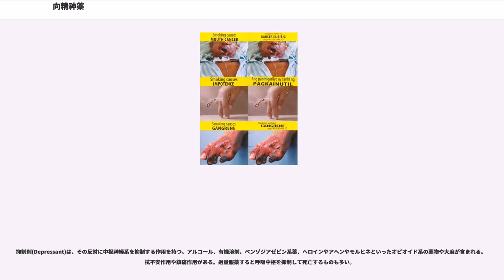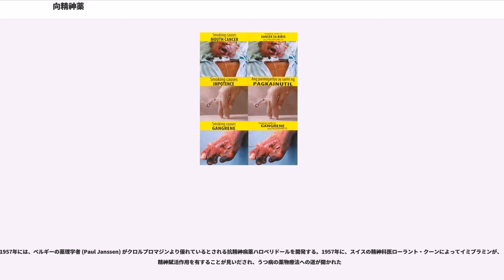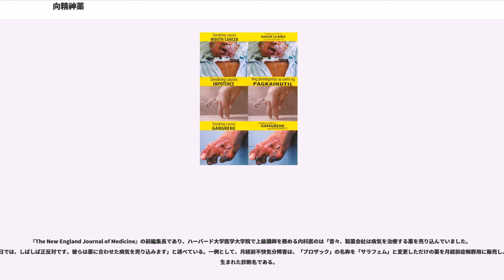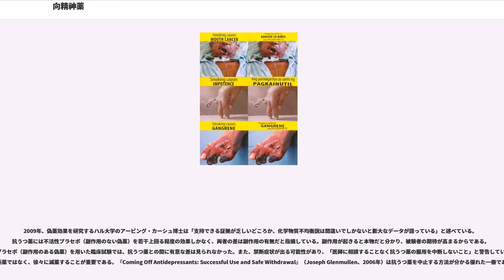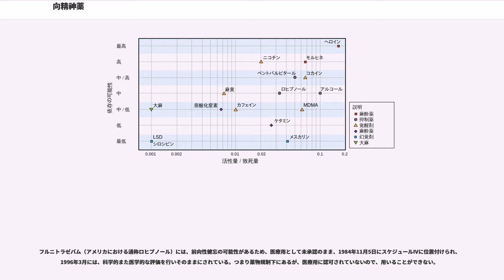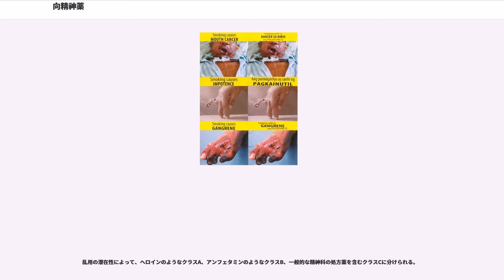向精神薬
向精神薬（こうせいしんやく、）とは、中枢神経系に作用し、生物の精神活動に何らかの影響を与える薬物の総称である。主として精神医学や精神薬理学の分野で、脳に対する作用の研究が行われている薬物であり、また精神科で用いられる精神科の薬、また薬物乱用と使用による害に懸念のあるタバコやアルコール、また法律上の定義である麻薬のようなが含まれる。

2009年アメリカでは、タバコに起因する443,000人の死亡があり、アルコールでは98,334人であり、他の薬物では37,485人で、2008年に処方薬の過剰摂取による死亡が20,044人、違法薬物の使用に起因する死亡は16,044人である。個々では異なる特徴を有する。典型的な精神刺激薬は、興奮を生じさせるが、MDMAでは共感性を呼び起こす作用が強い。オピオイドやアルコールのように致死量と作用量が狭く過剰摂取によって死亡しやすい薬物や、大麻や幻覚剤のように広いためそうしたことが起こりにくいものがある。ニコチンやアルコールは共に依存性が強いとみなされているが、アルコールの離脱症状による振戦せん妄は致命的となりえるが、ニコチンではそうしたことは起こらない。アルコールの作用には暴力を起こす傾向があり、大麻のように攻撃的な感情を減少させる薬物がある。

精神刺激薬(Stimulant)は、中枢神経系を活性化させる薬物の総称で、コカイン、ニコチン、カフェイン、アンフェタミンやメタンフェタミンやMDMA、メチルフェニデートが含まれる。心拍や呼吸を増加する。慢性的な使用により統合失調症様の精神刺激薬精神病を呈する。

抑制剤(Depressant)は、その反対に中枢神経系を抑制する作用を持つ。アルコール、有機溶剤、ベンゾジアゼピン系薬、ヘロインやアヘンやモルヒネといったオピオイド系の薬物や大麻が含まれる。抗不安作用や鎮痛作用がある。過量服薬すると呼吸中枢を抑制して死亡するものも多い。

幻覚剤(Hallucinogen)は、幻覚作用を持つ薬物で、典型的にはLSDのような薬物である。しかしながら、大麻やMDMAは幻覚特性を持つためここにも分類される。これらの薬物では不快な離脱症状を避けるための使用が認められず、そうしたことを理由に医療を求めるのはまれである。

狭義の「日本の法律上の向精神薬」は、麻薬及び向精神薬取締法で個別に指定された薬物を指す。薬物乱用の懸念があるメチルフェニデートのようなや精神刺激薬、ベンゾジアゼピン系やバルビツール酸系の抗不安薬・睡眠薬・麻酔薬・抗てんかん薬の一部が、日本の同法における第一種向精神薬から第三種向精神薬に指定されている。これは国際条約である向精神薬に関する条約の付表IIからIVに相当する。

この条約で指定された薬物は、1条(e)の規定によりすべて「国際条約上の向精神薬」であり、付表IからIVまでの分類が存在する。批准各国は薬物を管理するための同様の法律を有するものの、条約において付表Iに分類されているLSDなどを、日本の法律上は麻薬に分類している点が、国際法と日本法で異なる。そして、第32条4項が、含有する植物の自生国における伝統的な宗教儀式への使用は規制から除外する。

古来から、精神に何らかの作用を及ぼす植物が用いられてきた。

20世紀初頭には、その頃登場したバツビツール酸やモルヒネといった薬物が用いられた。1943年にLSDが合成され医薬品として販売されるに至ると、この薬物による研究も盛んになった。

ジョン・ケイドによるリチウムの抗躁作用の発見あるいはクロルプロマジンの合成と治療効果の発見をもって、近代における精神薬理学の幕開けとされる。

1949年にジョン・ケイドがリチウムの抗躁作用を見出す。1952年には、フランスの精神科医 (Jean Delay) と (Pierre Denike) がクロルプロマジンの統合失調症に対する治療効果を初めて正しく評価し、精神病に対する薬物療法の時代が幕を開けた。

1957年には、ベルギーの薬理学者 (Paul Janssen) がクロルプロマジンより優れているとされる抗精神病薬ハロペリドールを開発する。1957年に、スイスの精神科医ローラント・クーンによってイミプラミンが、精神賦活作用を有することが見いだされ、うつ病の薬物療法への道が開かれた

1960年頃までに、初のベンゾジアゼピン系の抗不安薬であるクロルジアゼポキシドと、その類似の化学構造を持つジアゼパムが販売されるようになる。

1971年には、国際条約である向精神薬に関する条約が、LSDや、覚醒剤やバルビツール酸系/ベンゾジアゼピン系といった乱用の危険性のある向精神薬について公布される。

1984年には、新しい世代の抗精神病薬である非定型抗精神病薬のリスペリドンが開発される。また、抗うつ薬でも、新世代のSSRI抗うつ薬が販売される。このころまでには、ベンゾジアゼピン系の薬物の依存症や副作用が問題となり、1996年にも、世界保健機関も30日までをめどに処方すべきとする報告を行った。非ベンゾジアゼピン系の薬剤が販売されるに至る。

また1980年代より、既存の薬物の化学構造を修正したデザイナードラッグが合成されるようになり、その流通が問題視されるようになる。

2007年には、日本において、リタリンの不適切処方問題が表面化。うつ病がリタリンの適応症から外される。翌年に流通規制制度を設ける。

2005年にたばこの規制に関する世界保健機関枠組条約が発効し、2010年にはアルコールの有害な使用を低減するための世界戦略が採択された。世界保健機関・元事務局長のグロ・ハーレム・ブルントラントは「たばこは最大の殺人者である」と述べ、年間600万人の死亡につながり最大の予防できる死因とされてきたし、同様にアルコールも年間250万人の死亡につながっている。

アメリカ合衆国では、各製薬会社による精神科治療薬を含めた適応外使用を勧める違法なマーケティングは、数億ドル以上の史上最高額の罰金を更新し続けている。新世代の精神科の治療薬は、基本的にお互いを模倣した薬剤が多くあり、メディアにおいて「模倣薬」()と称される。似たような10種類の新しい非定型抗精神病薬と、似たような6種類のSSRI抗うつ薬が販売されており、さらにこれらの薬剤は精神障害に対し十分な反応を示しておらず、耐えがたい副作用があるため、これまでとは違った薬剤の研究が必要となっている。2009年ころより、大手製薬会社は精神障害の治療薬の開発から撤退し始めた。2011年の欧州神経精神薬理学会 (ECNP, European College of Neuropsychopharmacology) の会談で、会長のデビッド・ナットはこの状況に対し「精神薬理学の暗黒の日々である」と述べ、『ネイチャー』はその取材記事に「精神薬理学の危機」という題名をつけた。新しい薬はない。アメリカ国立精神衛生研究所 (NIMH) 所長のトーマス・インセルも同様の状況に触れている。

日本では、2010年に厚労相が「うつ病などに対する薬漬け医療」について、自殺・うつ病対策プロジェクトチームにて大量処方、過量服薬の防止について検討していることに言及した。

過剰摂取による死亡は、英米で交通死亡者数を上回り、国際的な懸念となっている。アメリカでは、2010年には38,329人の薬物過剰摂取による死亡があり、その過半数は一般医薬品や違法薬物ではなく処方箋医薬品であり、全体の74.3%が意図しない死亡である。

2011年6月、薬物政策国際委員会は、薬物戦争に関する批判的な報告書を公表し、「世界規模の薬物との戦争は、世界中の人々と社会に対して悲惨な結果をもたらし失敗に終わった。国連麻薬に関する単一条約が始動し、数年後にはニクソン大統領がアメリカ合衆国連邦政府による薬物との戦争を開始したが、50年が経ち、国家および国際的な薬物規制政策における抜本的な改革が早急に必要である」と宣言した。このコフィー・アナン国連前事務局長ら参加する委員会は、各国に大麻の合法化や、薬物依存症者に対しては罰するより効果的である医療の提供などこれまでの薬物政策の見直...